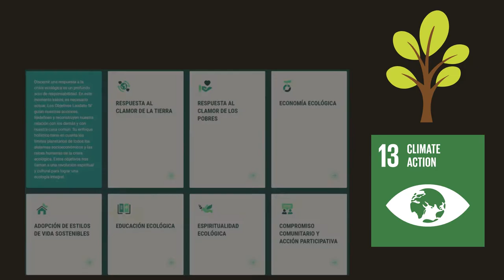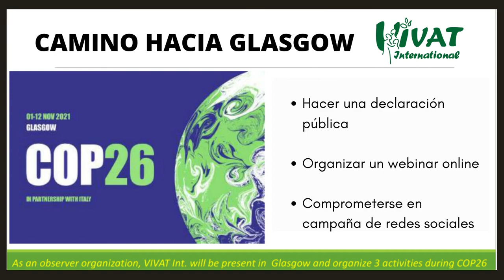COMISIÓN JPIC y Religiosos COP 26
Muchos religiosos y religiosas están escuchando el grito de la Tierra y los Pobres. Ellos se han sensibilizado por las situaciones mundiales difíciles, dando respuestas a nivel local e internacional, incidiendo para dar voz a los que no tienen voz y encontrar soluciones juntos para enfrentar la crisis mundial. Este video explica que es la Comisión JPIC USG-UISG y presenta ejemplos de cómo los religiosos se preparan y participarán en la COP 26. ¡Disfrute de este video!